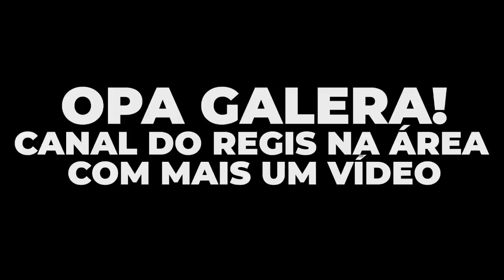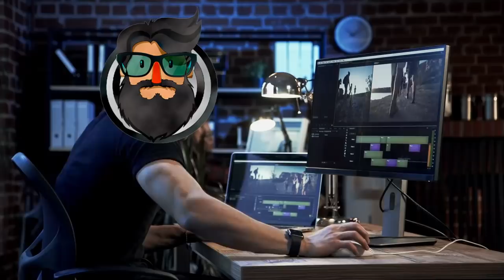EXCLUSIVO! REUNIÃO NA MANSÃO MAROMBA PARA DESCOBRIR MEUS INFORMANTES E MELHORES MOMENTOS DO PODCAST!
🔥AGARLYM

Pois é galera rolou ontem o podcast da Mansão maromba e lá eles falaram sobre muitas coisas separamos os melhores momentos pra vcs inclusive teve elogio do Crazy D e do Toguro para o nosso canal!

O Mc Lan, a Nara Barboza, a Sayuri o Toguro e o Uber Sem Limites causaram muito no Podcast e eu separei os melhores momentos pra vocês

00:00​​​ Alguns assuntos
00:18 Assunto do vídeo
02:52 Porque os personagens da mansão saem rapido!
05:29 Comunicado importante
06:00 Crazy e toguro falando de pessoas erradas na mansão
06:19 MC Princesa quase foi expulsa da mansão maromba
07:22 Toguro, Lan e Crazy falando do Roniel
09:38 Toguro vai vender a Mansão maromba
10:12 Crazy e Toguro falando do Canal Do Regis!
13:27 NOTICIA SECRETA SOBRE O INFORMANTE DO REGIS!
13:51 Minha opinião sincera sobre o acontecido
15:02 FIM